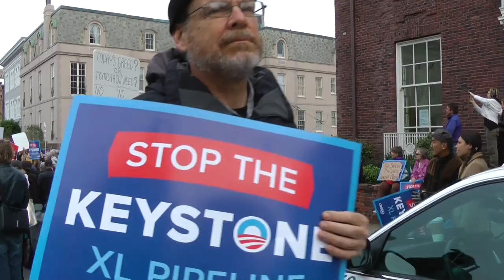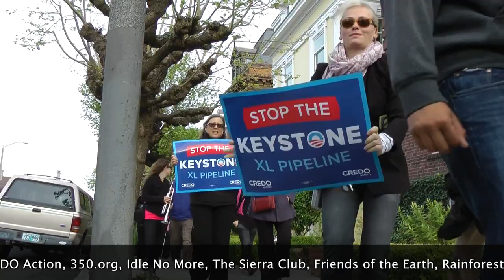Telling Obama: No Keystone XL Pipeline 3 Apr 2013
As the Brass Liberation Orchestra played, hundreds of climate activists gathered to greet Barack Obama and his wealthy donors. Their message was loud and clear: "what part of 'game over for the climate' do you not understand?" What kind of mind trades the future of the planet for short term riches? For more information on climate change and the history of the environmental movement, see Mark Kitchell's new feature, "A Fierce Green Fire: The Battle For a Living Planet", just released in 2013.